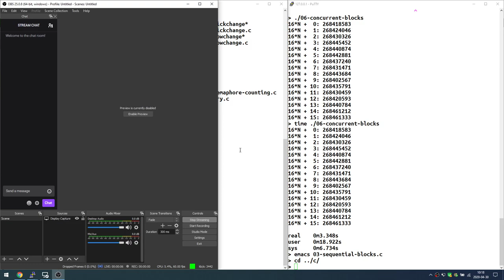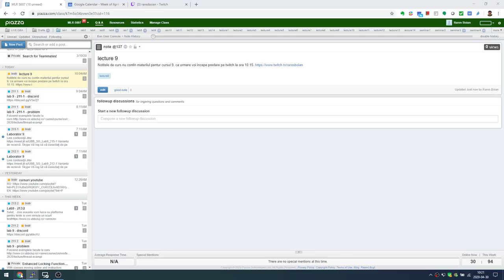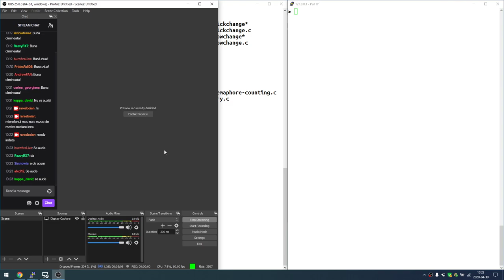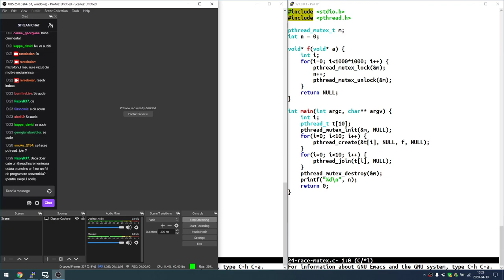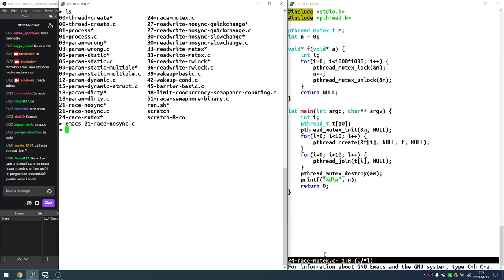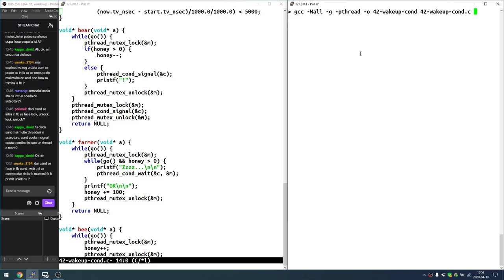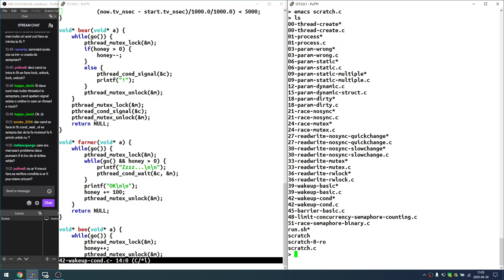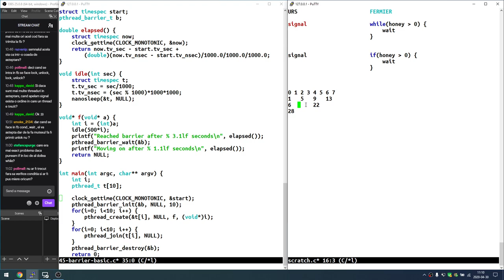OS Lecture 9 Romanian 1/2